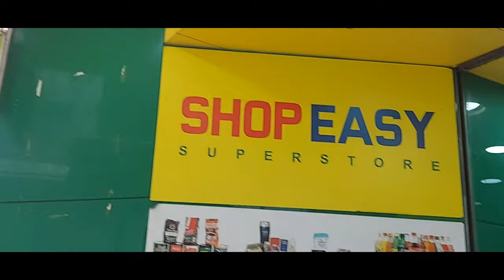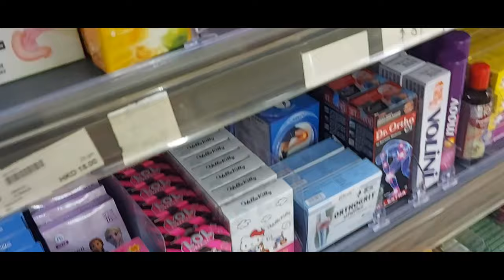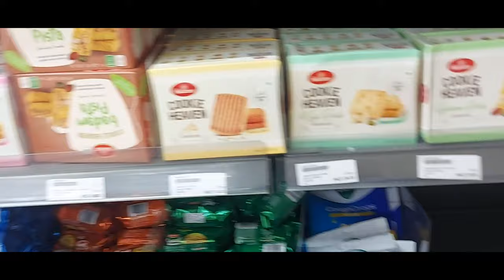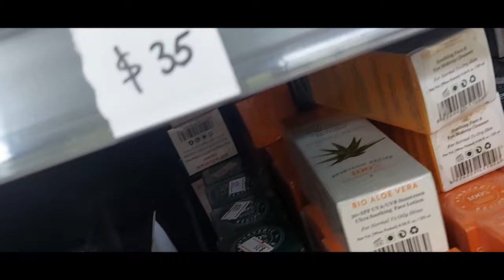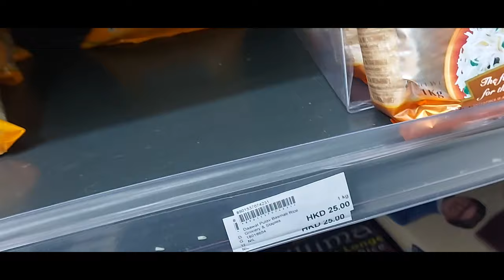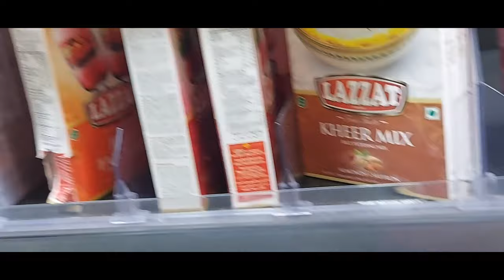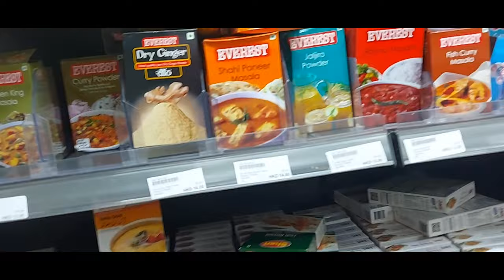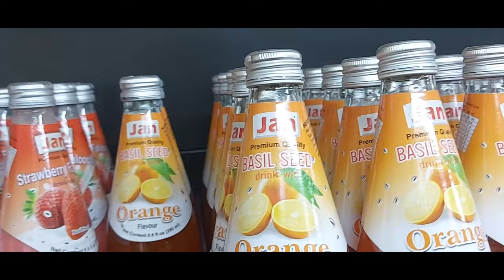Indian Supermarket in Hongkong. What it looks like?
Visiting one of the biggest indian superstore in Tsimshashui. I was amazed of some of the products there so I bought some.